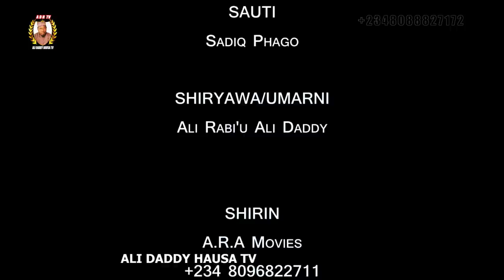MATAR KADDARA episode 4 | Ali Daddy kannywood